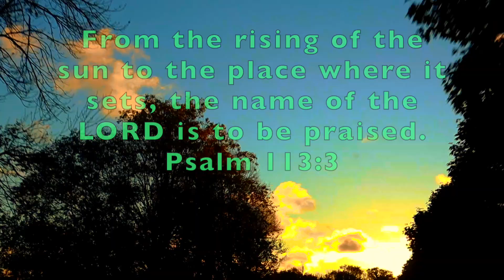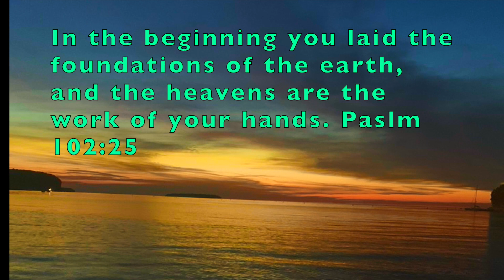Sunset Collection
Sunset Collection |Even Chers|

From the rising of the sun to the place where it sets, the name of the LORD is to be praised. Psalm 113:3